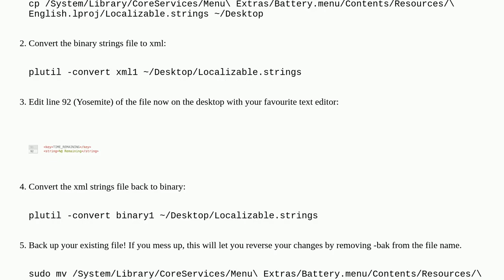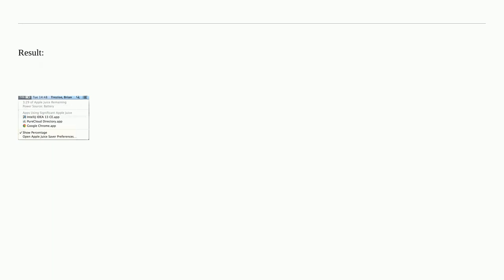Apple: Is there a way to rename "Remaining" to "Apple Juice Remaining"?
Is there a way to rename "Remaining" to "Apple Juice Remaining"?

A special thanks goes out to the awesome community

  menu-bar macbook-pro macos